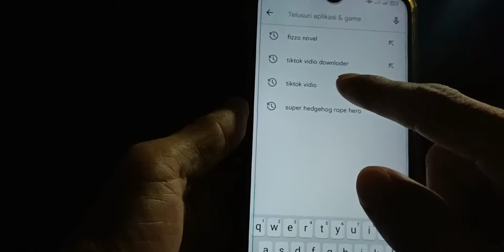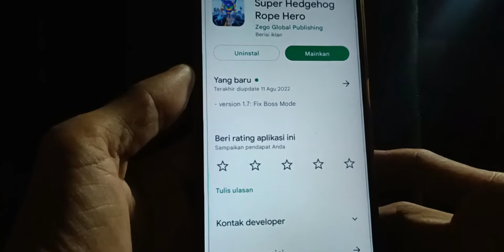SUPER HEDGEHOG ROPE HERO GAME ANDROID TERBARU 2022